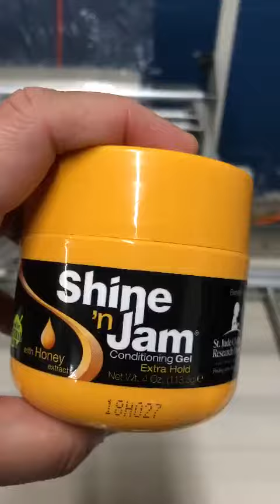B003XZTIK2_Ampro Extra Hold Shine'N Jam Conditioning Gel, 4 Ounce